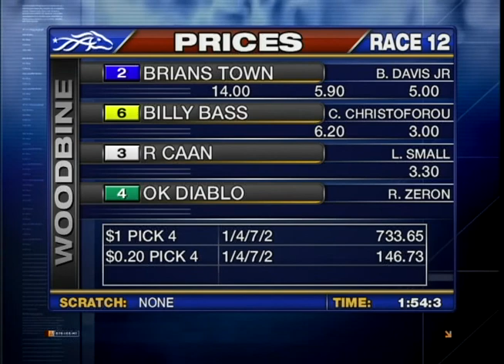Woodbine, Sbred, Feb. 20, Race 12